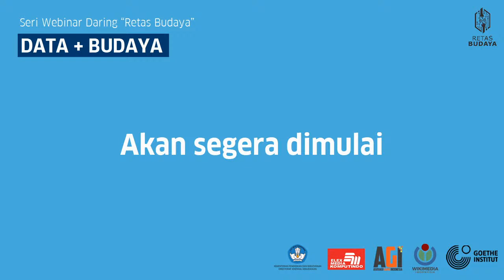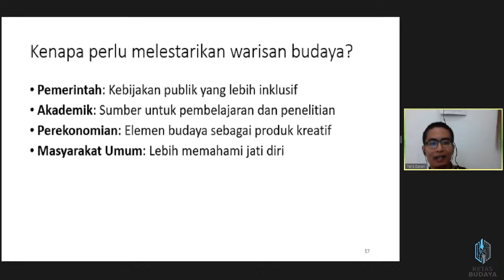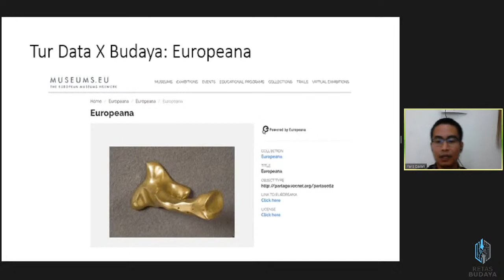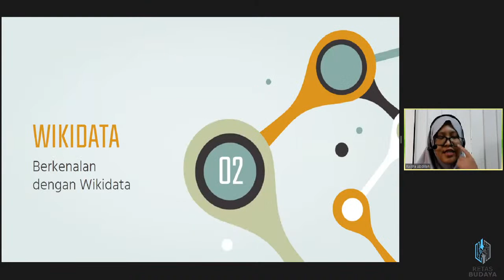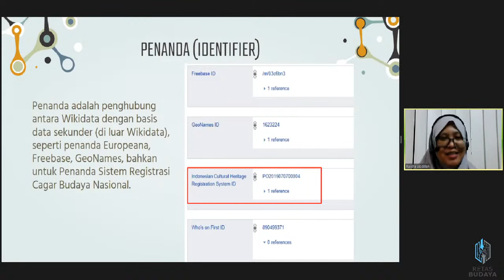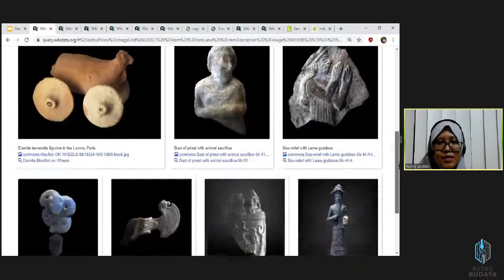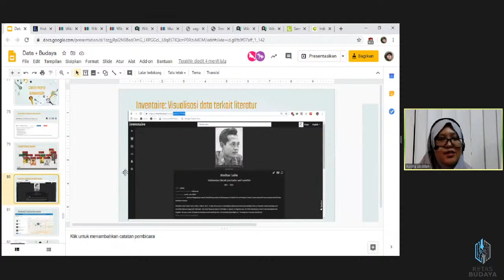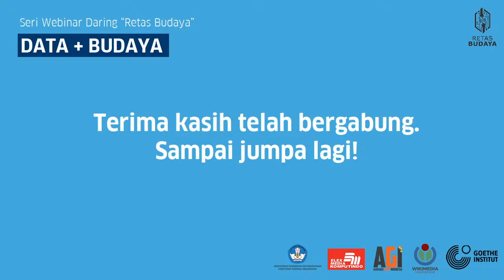Data + Budaya (Seri Retas Budaya)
Data + Budaya
Jumat, 14 Agustus 2020, pkl 14.00 WIB

Narasumber:
Dr. Fariz Darari (Universitas Indonesia)
Raisha Abdillah (Wikimedia Indonesia)

Provinsi mana yang memiliki candi terbanyak? Lukisan apa saja yang menggambarkan alat musik tiup kayu? Lagu apa yang memiliki melodi terpanjang? Kota mana yang melahirkan komposer musik terbanyak? Pertanyaan-pertanyaan tersebut dapat dijawab dengan memanfaatkan data terstrukur, bertaut, dan terbuka yang dikumpulkan oleh Wikidata.

Wikidata memungkinkan informasi atau arsip budaya yang saat ini sudah ada namun tercecer di internet menjadi terkoneksi satu sama lain. Apa jadinya kalau data tersebut dapat saling melengkapi satu sama lain atau saling “berbicara” satu sama lain?

Program ini adalah kerja sama antara Goethe-Institut Indonesien, Direktorat Jenderal Kebudayaan Indonesia, Wikimedia Indonesia, Asosiasi Game Indonesia, dan PT Elex Media Komputindo.